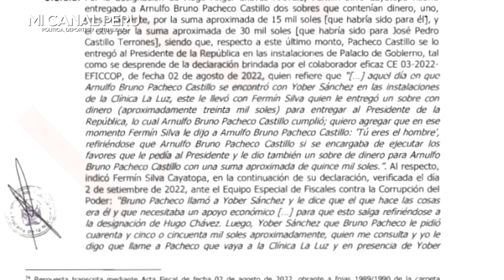DUEÑO DE CLÍNICA LA LUZ CONFESÓ COIMA A CASTILLO POR NOMBRAMIENTO DE HUGÓ CHÁVEZ EN PETROPERÚ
Dueño de clínica la Luz confesó entrega de dádiva a Pedro Castillo
Fermín Silva y su sobrino Yober Sánchez declararon ante el equipo especial que coima ascendió a 45 mil soles.